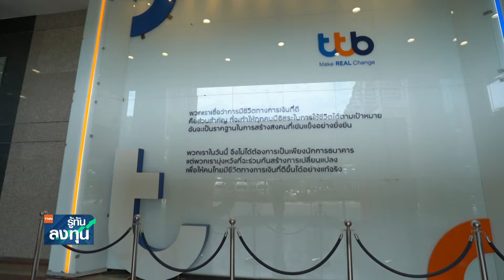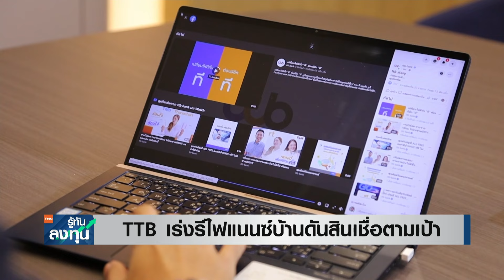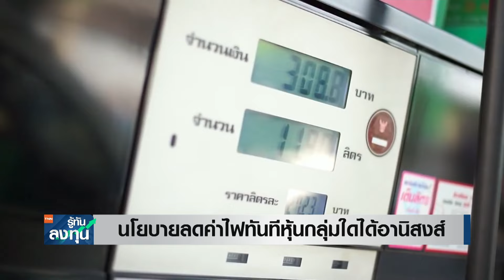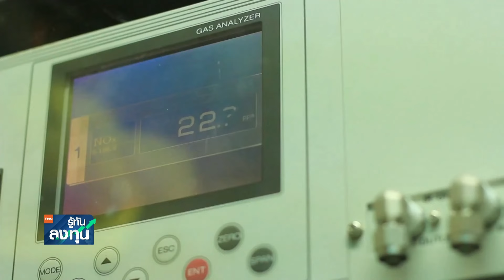TTB ชูสินเชื่อรีไฟแนนซ์ดอกเบี้ยต่ำ ดันสินเชื่อบ้านปีนี้แตะ 6 หมื่นล้าน I TNN รู้ทันลงทุน I 30-08-66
- TTB เร่งรีไฟแนนซ์บ้านดันสินเชื่อตามเป้า
- นโยบายลดค่าไฟทันทีหุ้นกลุ่มใดได้อานิสงส์